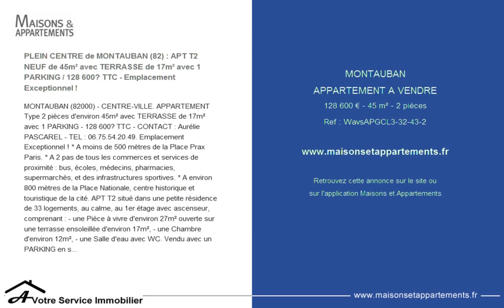MONTAUBAN - APPARTEMENT A VENDRE - 128 600 € - 45 m² - 2 pièces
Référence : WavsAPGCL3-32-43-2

PLEIN CENTRE de MONTAUBAN (82) : APT T2 NEUF de 45m² avec TERRASSE de 17m² avec 1 PARKING / 128 600€ TTC - Emplacement Exceptionnel !
MONTAUBAN (82000) - CENTRE-VILLE. * A moins de 500 mètres de la Place Prax Paris. * A 2 pas de tous les commerces et services de proximité : bus, écoles, médecins, pharmacies, supermarchés, et des infrastructures sportives. * A environ 800 mètres de la Place Nationale, centre historique et touristique de la cité. APT T2 situé dans une petite résidence de 33 logements, au calme, au 1er étage avec ascenseur, comprenant : - une Pièce à vivre d'environ 27m² ouverte sur une terrasse ensoleillée d'environ 17m², - une Chambre d'environ 12m², - une Salle d'eau avec WC. Vendu avec un PARKING en sous-sol. Prestations soignées : label BBC RT 2012, peinture lisse plafond et murs, carrelage 45*45, parquet stratifié 8mm dans les chambres, volet roulant électrique dans le séjour, , chaudière individuelle au gaz à condensation, sèche serviettes, visiophone, terrasse bois. Livraison 4° Trimestre 2019. Exemple d'aménagement - Photos non contractuelles. --- IDEAL PRIMO-ACCEDANTS OU INVESTISSEURS --- * BENEFICIEZ DE FRAIS DE NOTAIRE REDUITS (environ 2,5%). * OUVERT AU DISPOSITIF PRET A TAUX ZERO+ (PTZ+) POUR LES PRIMO-ACCEDANTS. * ELIGIBLE LOI PINEL : déduisez jusqu'à 21% de cet investissement sur vos impôts. Le non-respect des engagements de location entraîne la perte du bénéfice des incitations fiscales. Nous consulter pour plus d'informations sur ce dispositif fiscal. --- PRIX = 128 600 € TTC --- PARTENARIAT PROMOTEUR --- CONTACT : Aurélie PASCAREL - TEL : 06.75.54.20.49 / contact@ avsimmo .fr - Agence A VOTRE SERVICE Immobilier, L'immobilier autour de Toulouse au meilleur prix. www. avotreserviceimmobilier .fr - Contact : - - barÃ¨me honoraires